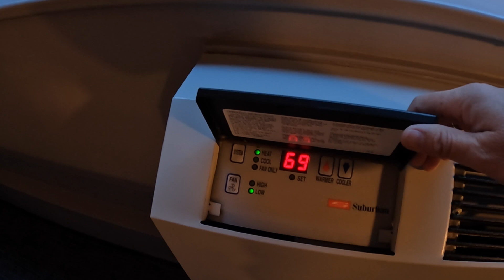ニューヨーク ボストンからオヤジ二人が遊びに来ました🤣Henn na Hotelの部屋を見せてもらう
変なホテルニューヨークに知人が泊りに来ました
Henn na Hotel New York

当日宿泊されたスーペリアの料金は
$179+Tax
$231だった様です